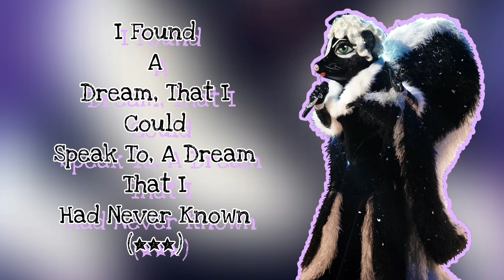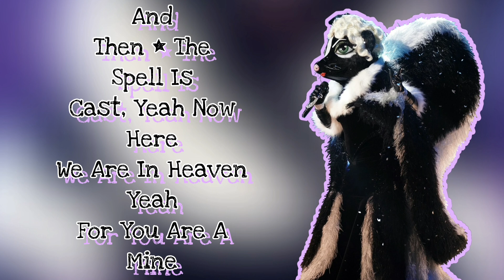Skunk Performs "At Last" By Etta James (Lyrics) | The Masked Singer